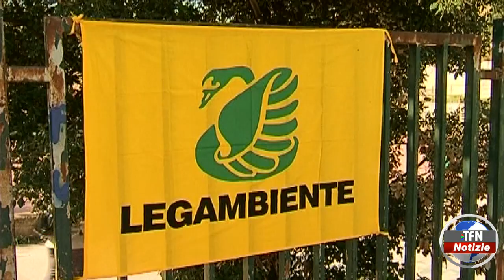Escursionismo, iniziativa di Legambiente